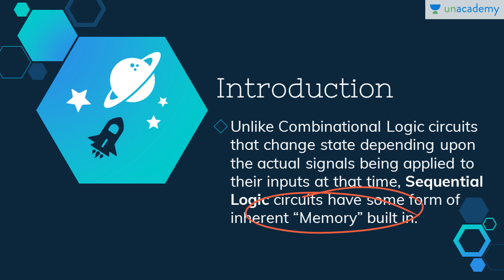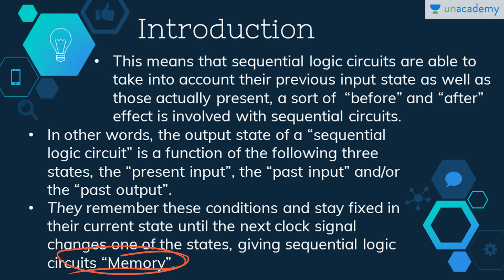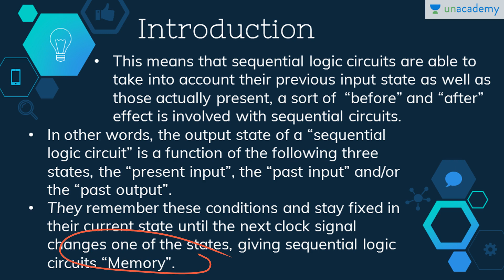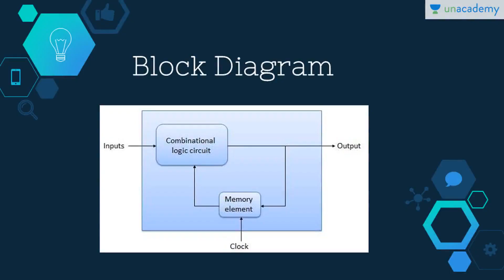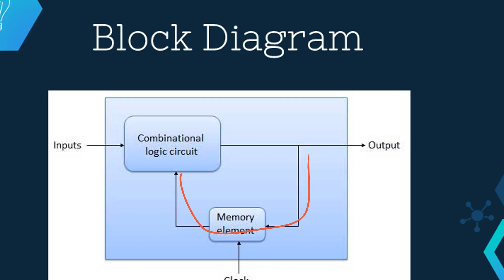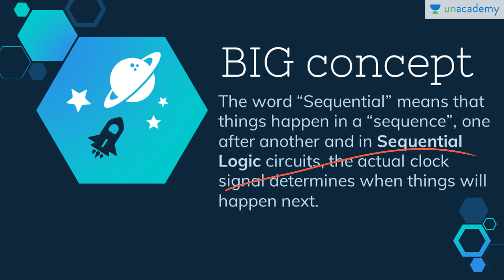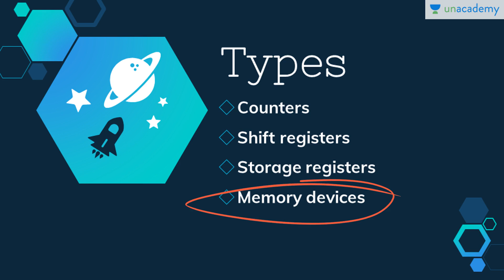Introduction to Sequential Circuits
In this video Vaibhav has explained the difference between sequential and combinational circuits with block diagram of sequential circuits.